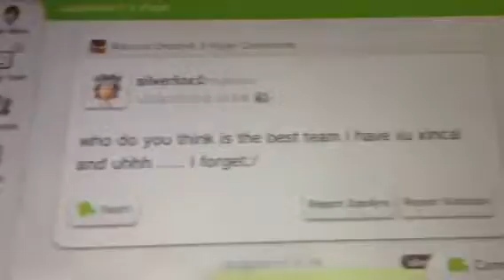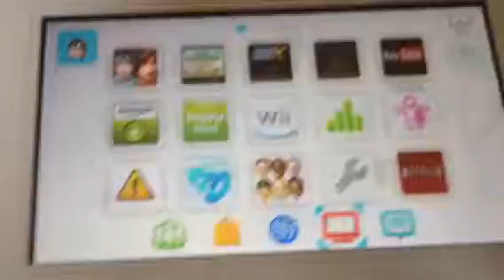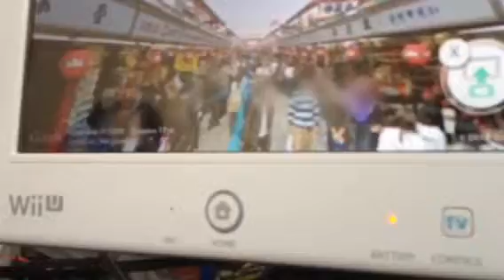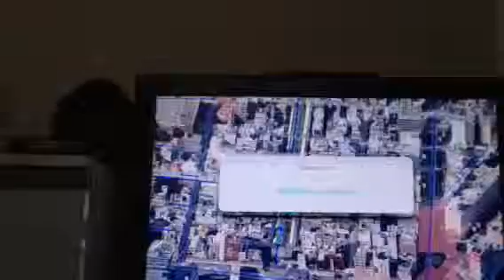Shilvanigans Epidode 68 - Stalkin' Ur MOM